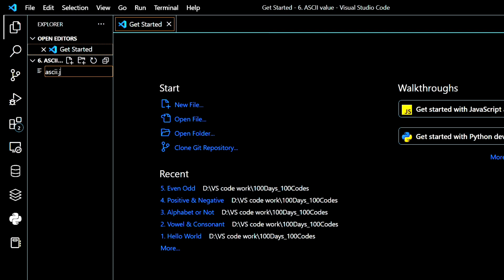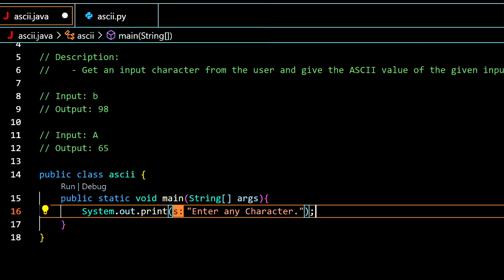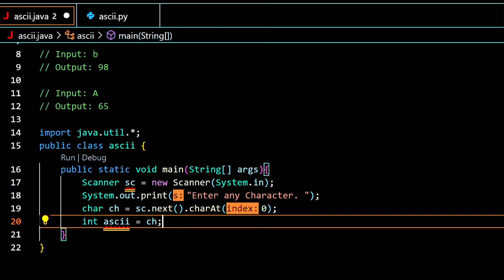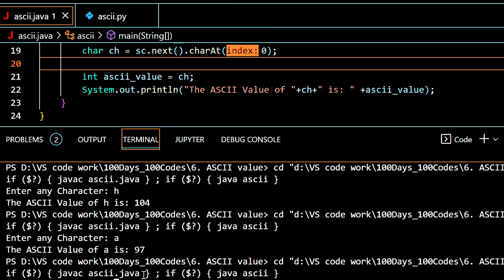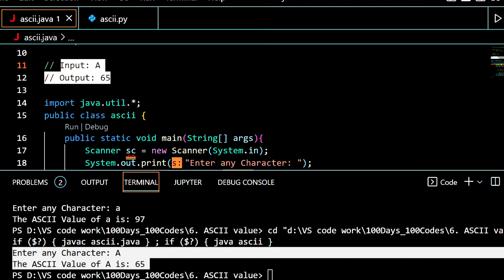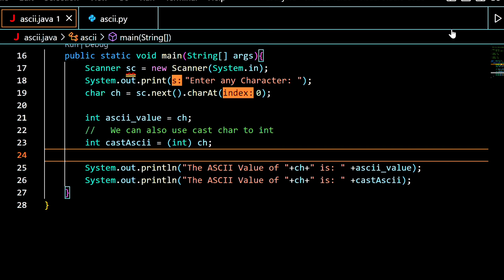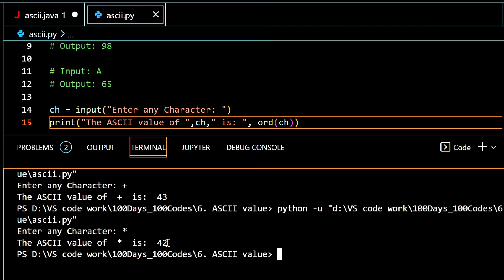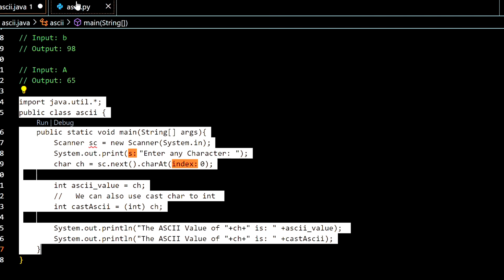Day #6 | Write a Program to find ASCII values of a Character java &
00:00 → Coding Statement
01:50 → Code in Java
07:57 → Code in Python

Write a Program to find ASCII values of a Character
 Write a Java program to identify if the number is even or odd
100 days coding
100 days coding
100 days coding challenge
100 days coding challenge python
100 days coding challenge java
100 days code challenge javascript
100 days programming challenge
100 days coding
100 days coding
100 days coding challenge
100 days coding challenge python
100 days coding challenge java
100 days code challenge javascript
100 days programming challenge
100
100 Days of coding learn programming
Program to Find ASCII Value of a Character in java
Program to Find ASCII Value of a Character in python
Program to Find ASCII Value of a Character in python in hindi
Program to Find ASCII Value of a Character in java in hindi